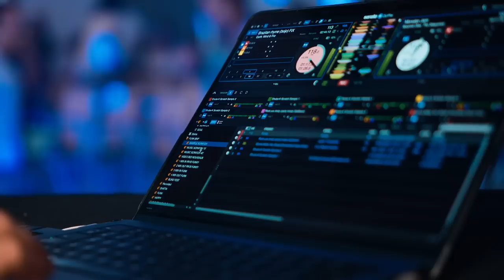VLOG : MIX CORPORATE & SCRATCH D'ENFER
Dans ce Vlog je t'amène avec moi toute une journée pour une prestation Corporate pour la BNP.

On te fait un remake de Dj Abdel sur canal + et l'émission Nulle  Part Ailleurs.

Tu constateras qu'il y a 1001 façons de vivre de notre métier de DJ.

Ça va scratcher VNR !!!

🎓 Promo de l'été exclusive à YOUTUBE :
Toutes mes FORMATIONS à -40% jusqu'à samedi 00h00

📩 Reçois "LE MIX DU JEDI" tous les jeudis dans ta boite mail

Programme :
00:00 Intro
00:50 soundcheck
1:58 : Avant le Show
3:14 Let the show begin !
4:36 Stress
5:46 Fierté
08:07 Conseil
08:40 LOL
09:02 Blindtest
10:06 Conseil 2
11:16 A retenir :  Les 4 compétences clés

QUI EST SHUBA-K ?

Je suis DJ depuis 2002, de culture Hip Hop. Je mix tout style de musique, pour tout public.

• En 18 ans j’ai fait groover des milliers de clubs, festivals, bars, mariages...  de France et d'Europe.
• Partageant parfois l'affiche d'artistes internationaux : Craig David, The Avener, Bob Sinclar, Beenie Man, Sean Paul, Lil Jon, Magic System…
• Mon podcast «  Your Music Dealer » cumule près de 10 millions d’écoutes partout dans le monde.

Maintenant je met mon expérience au service de DJ qui veulent progresser et vivre de leur passion.

Avec moi tu apprendras à maitriser ton matériel, scratcher, mixer, faire des routines, de la MAO, des mixtapes, développer ton image, te vendre...